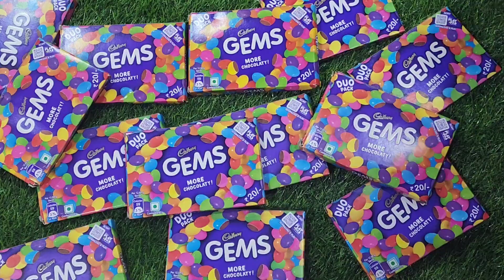gems opening video, surprise toys, chocolate opening video, lots of chocolates,Cadbury, celebration